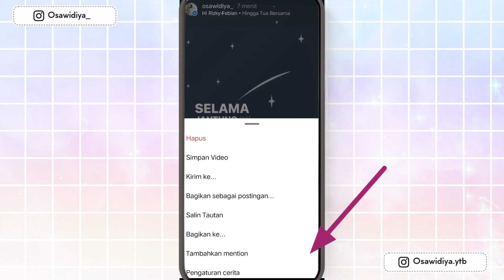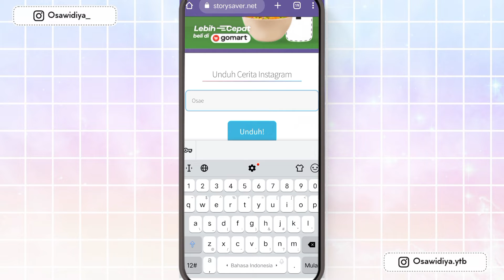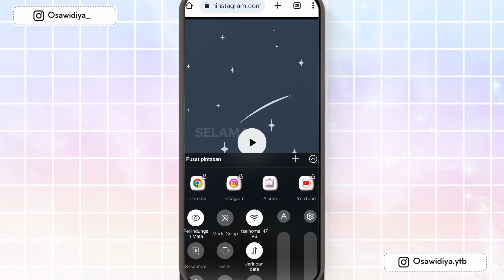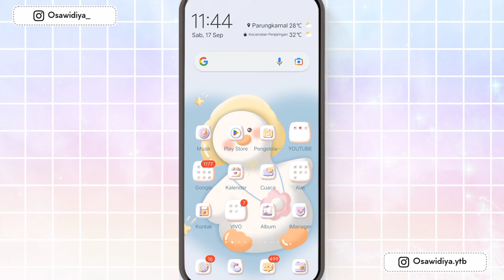DOWNLOAD SUPAYA STORY INSTAGRAM YANG ADA MUSIKNYA BISA KEDOWNLOAD BESERTA AUDIONYA‼️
Yuk download story instagram beserta audionya di instagram tanpa aplikasi tambahan, tentunya prosesnya juga sangat cepat dong!
TONTON VIDEO LAINNYA JUGA YUK!